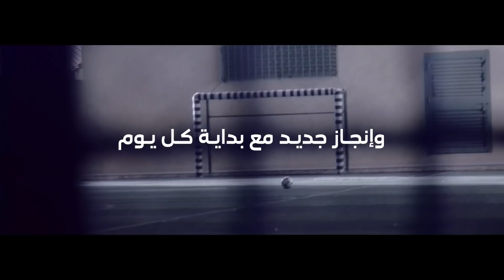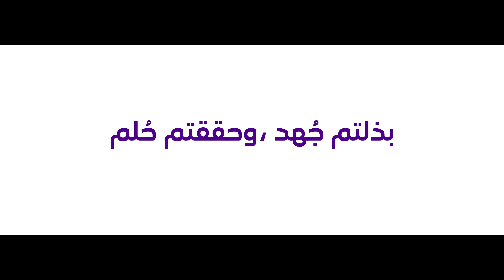stc - 💜 بذلتم جهد، وحققتم حلم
بذلتم جهد، وحققتم حلم 💜
لكل معلم ومعلمة 👨🏻‍🏫👩🏻‍🏫
وأم وأب 👨‍👩‍👧‍👦
شكرًا على جهودكم وعطائكم
ولتوفيركم أفضل بيئة تعليمية عن بعد
كنا معكم..
وبنظل دائمًا معكم بقلوبنا وخدماتنا 📱